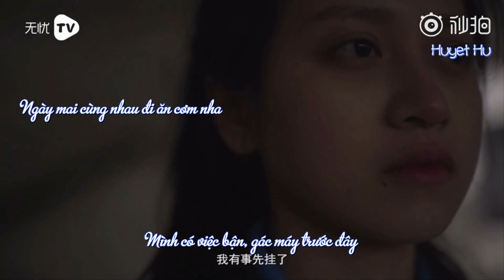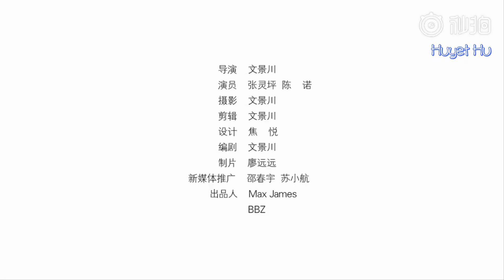[Vietsub] 等你懂我 - Bởi Vì Tương Lai Quá Xa Xôi